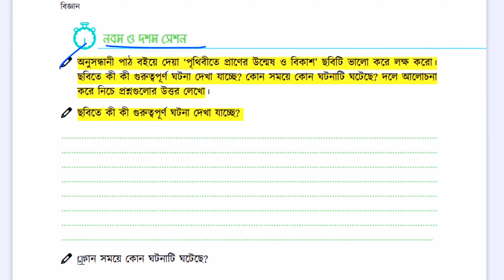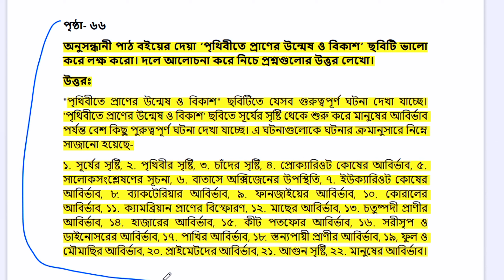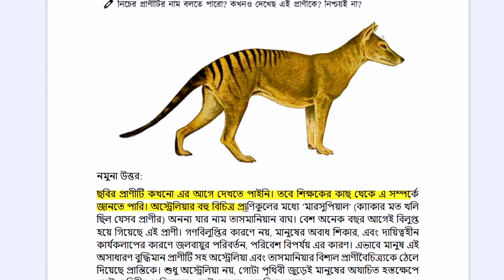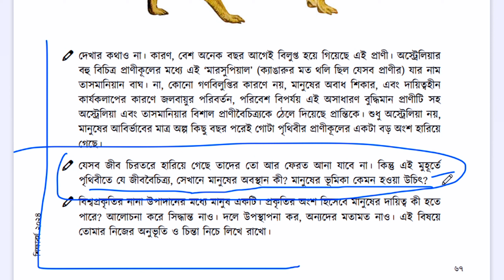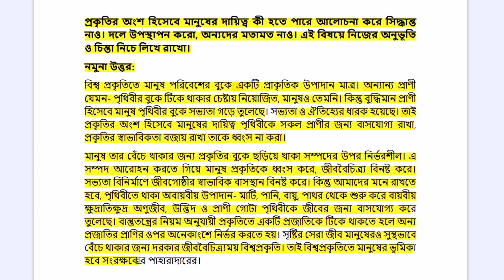class 9 science page 66-68 | ৯ম শ্রেণি বিজ্ঞান অনুশীলন পৃষ্ঠা ৬৬-৬৮ | ছক পূরণ |সেশন: ৮,৯ প্রশ্নোত্তর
৯ম শ্রেণির বিজ্ঞান অনুশীলন বইয়ের পৃষ্ঠা ৬৬ থেকে ৬৮ পর্যন্ত ছক পূরণসহ আলোচনা করা হয়েছে
৯ম শ্রেণির বিজ্ঞান অনুশীলন এর ৫ম  অধ্যায় একদিনে পৃথিবীর ইতিহাস ৬৬ -৬৮ পৃষ্ঠার সমাধান ছকপূরণসহ আলোচনা করা হয়েছে।
বিজ্ঞান অনুশীলন পৃষ্ঠা ৬৬-৬৮, ৯ম শ্রেণি বিজ্ঞান সমাধান পৃষ্ঠা ৬৬-৬৮